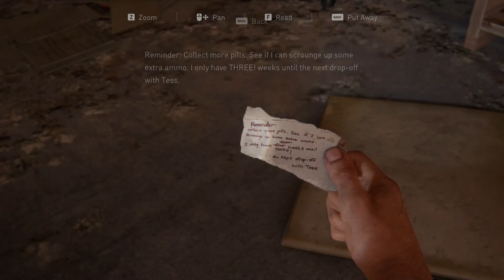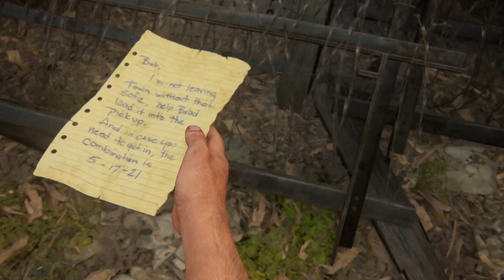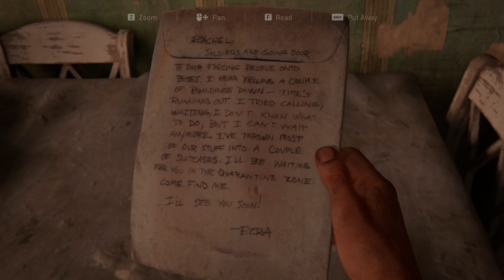The Last Of Us Part I Pc Gameplay Walkthrough Chapter 05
The Last of Us Part 1 is a third-person action adventure game. Players largely control Joel as he leads Ellie through the post-apocalyptic US. It's a long and dangerous journey. The Infected are aggressive to uninfected humans and animals, attacking on sight with no regard to their own safety.

🔧SPECS🔧

◾️ Intel 12400
◾️ Nvidia GeForce RTX 3060 Ti Asus Dual V2 OC Addition
◽️ SSD 1 - WD_BLACK SN850X NVMe™ SSD 4TB
◾️ Motherboard - Gigabyte Z690 Gaming X Rev.01 DDR4
◾️ PSU - Thunder 750 80+ gold
◾️ Case - AA Tiger Raider

Second Channel:  @TMStash

 • ⭐ PC Games Reviews